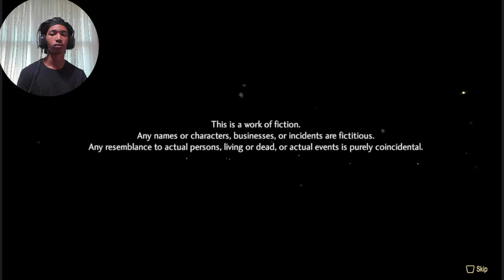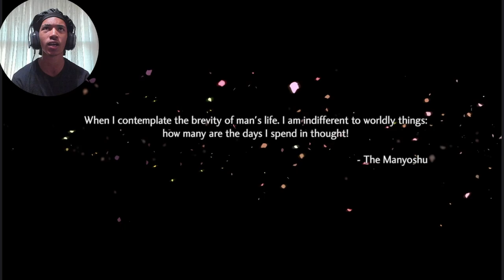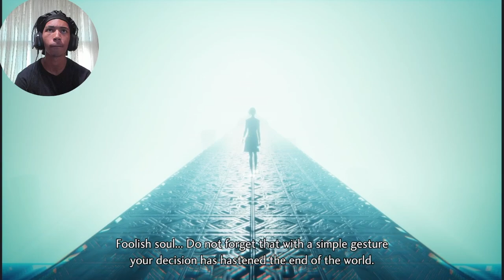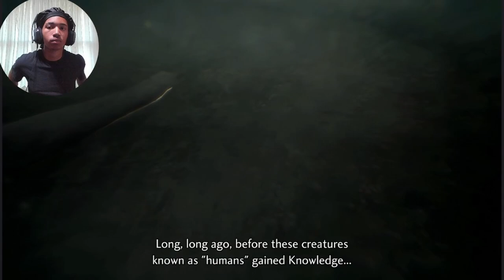First Time Playing Shin Megami Tensei Vengeance!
I'm excited to play this! I love persona and this is supposed to be very similar, I'm sure i'll love it!